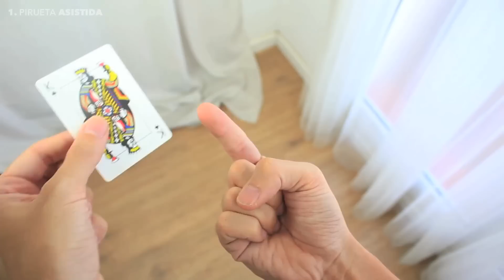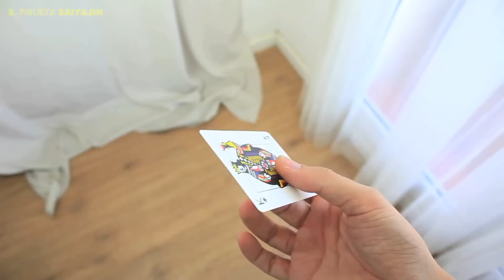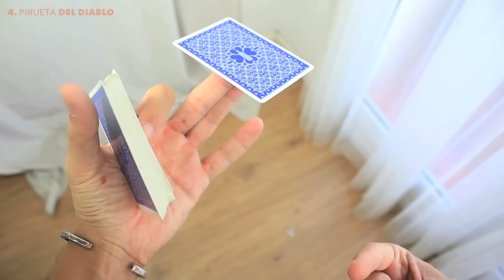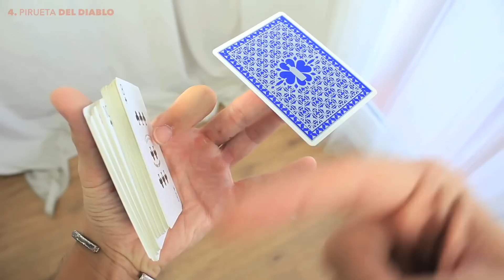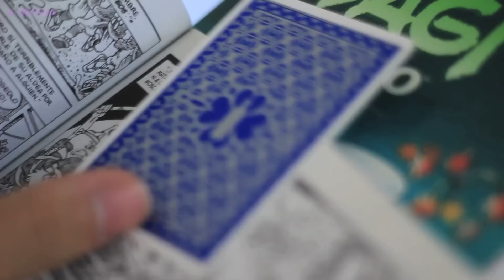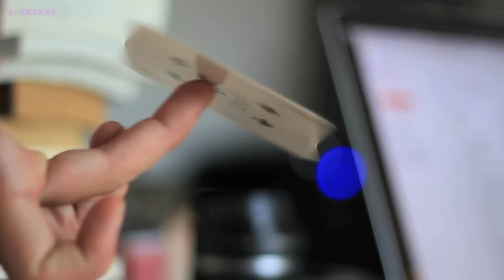5 Trucos con Cartas Fáciles de Aprender para Girar Carta en un Dedo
Muy buenas chicos hoy vamos a ver 5 trucos para hacer con vuestras cartas que todos tienen una cosa en común, sirven para hacer girar un naipe de forma fácil encima de la yema de los dedos! Veremos 5 increíbles movimientos:

- La Pirueta Asistida, que es un truco para hacer girar la carta de forma que la mano izquierda ayuda a la inercia del movimiento.

- La Pirueta Clásica, el truco o floritura clásico para hacer girar una carta en tu mano derecha. El movimiento básico, el original, el inimitable! Ok, creo que ya lo habéis pillado! xD

- La Pirueta Saiyajin, realmente no sé si es su nombre original pero es un truco que me encanta, super fresco, adictivo y mejorará tu control y sensibilidad!

- La Pirueta del Diablo, una maravilla florituresca para hacer girar un naipe sin dejar la baraja. Este fue un movimiento publicado por primera vez por Daniel Madison e inspirado por Shoeman, es un truco que creo que es una pena que se quede en el olvido y por eos os lo traigo de nuevo! Ojalá os guste tanto como a mi.

- Y por último la Pirueta de Pulgar, sin duda mi favorita. Sólo tienes que verla para entender por qué.

Espero que te guste el vídeo! Un fuerte abrazo!

-Miquel Roman

Encuéntrame en...

★ Snapchat (Fotos y Vídeos CADA DÍA!)

* ¿TIENES FACEBOOK?

Hasta pronto!!